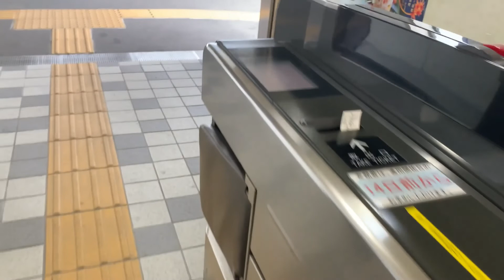[前面展望]名古屋鉄道蒲郡線三河鳥羽駅から吉良吉田駅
三河鳥羽駅で蒲郡ゆきと列車交換。三河鳥羽駅をでると田畑のまんなかを走り、市街地にはいると列車は減速。矢崎川をわたると吉良吉田駅にはいっていく。吉良吉田駅手前で右へ複線分岐があるが、これは西尾線、新安城方面への直通につかわれた線路で、2008年（平成20年）6月29日ダイヤ改正までは実際に直通運転がされていた。
1958年には三河湾が国定公園に指定されるなど、1950年代後半から三河湾沿岸の観光開発が盛んになり、名鉄は蒲郡線を三河湾観光路線と位置付けるようになった。1965年9月15日のダイヤ改正で蒲郡線にも本線直通の定期特急が設定され、最盛期には日中毎時2本の特急が乗り入れていた。
現在の吉良吉田駅は、三河鉄道が同社線（後の名鉄三河線）を開通したときに開業した旧・三河吉田駅。
列車は吉良吉田駅の２番線に入線するが、この先、線路は現在の三河線、碧南駅までつながっていた。

路線：名古屋鉄道蒲郡線
列車種別：普通吉良吉田駅行き
車両：6000系
天候：晴れ
No. 1861